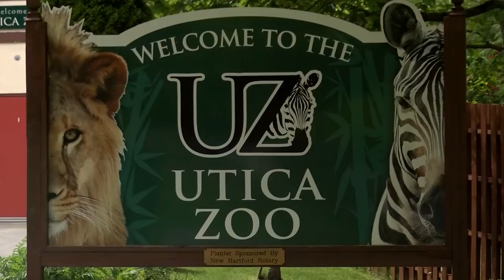Lion eats peacock at Utica Zoo - CNN